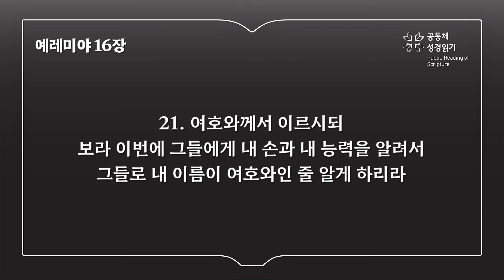예레미야 16장 (개역개정)